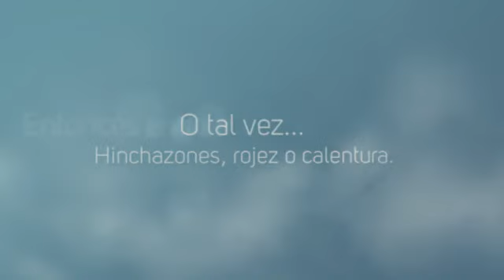Artritis Soriatica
¿Te gustaría saber sobre la Artritis Soriatica? Entra y obtén ahora mismo la solución:
Y lo primero que debes saber sobre la Artritis Soriatica es su gravedad y el nivel que tiene en la actualidad, para poder ponerle remedio.
Olvídate ya de ese dolor inaguantable, que varía según el clima que te rodea, haciéndote sentir más doloroso e incluso impotente, ¿verdad? ¡Pasa página de una vez y descubre cómo curar la Artritis Soriatica!